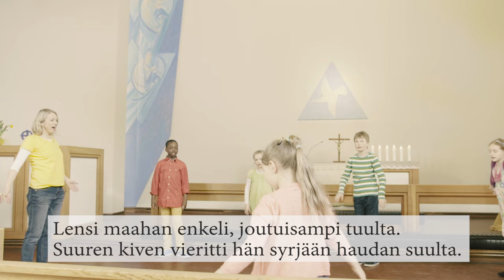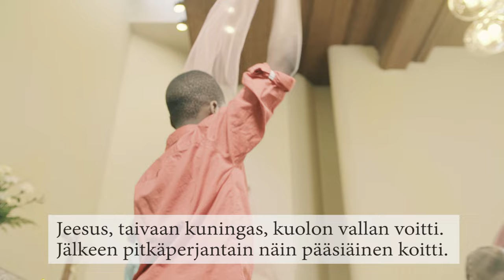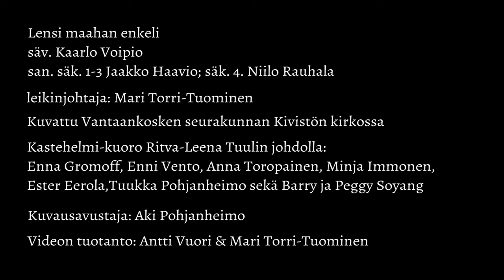Yy, kaa, koo lauletaan! – Lensi maahan enkeli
Kastehelmi-kuoro esiintyy Ritva-Leena Tuulin johdolla Vantaankosken seurakunnan Kivistön kirkossa.
Juontajana Mari Torri-Tuominen
Lensi maahan enkeli
Säv. Hannele Voipio
San. Kaarlo Voipio, Jaakko Haavio; Niilo RauhalaKirkon keskusrahasto

Kuvausavustaja Aki Pohjanheimo
Tuotanto: Antti Vuori, Mari Torri_Tuominen, Lastenkirkko-media.

Seuraa Lastenkirkkoa myös Instagramissa: @lastenkirkko